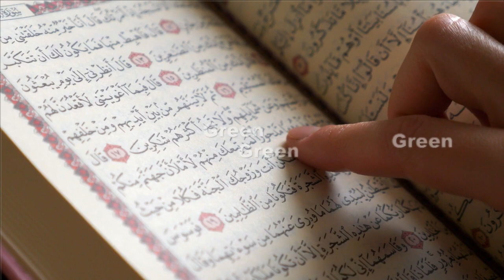Quran Pak Ka Mojza | Hud Hud Parinda Jis Ne Logon Ki Aankhen Khol Dali